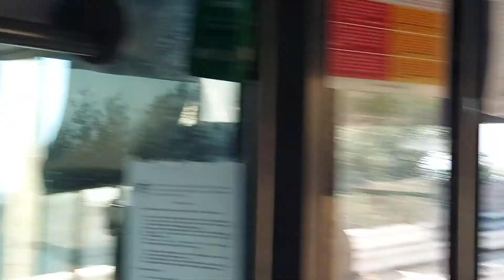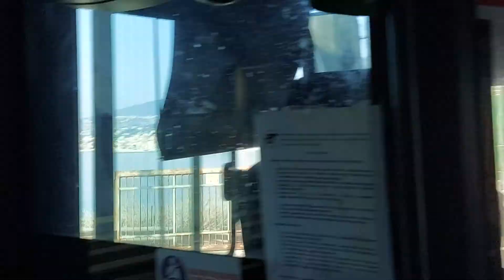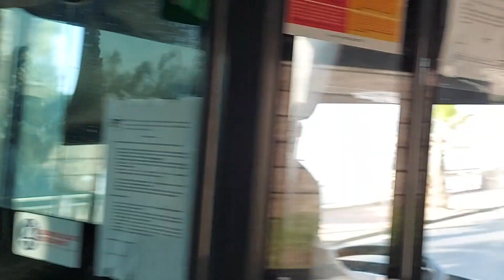andando de ônibus por San Remo norte da Itália